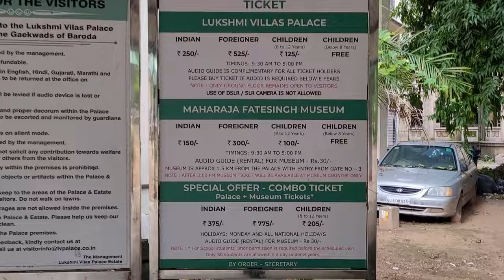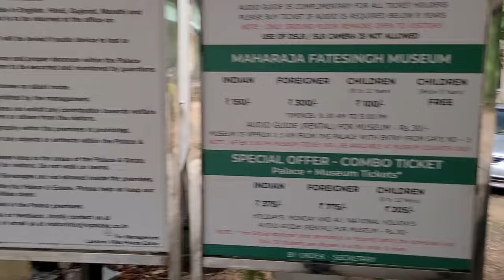Laxmi vilas palace, Baroda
its biggest personal house of india..